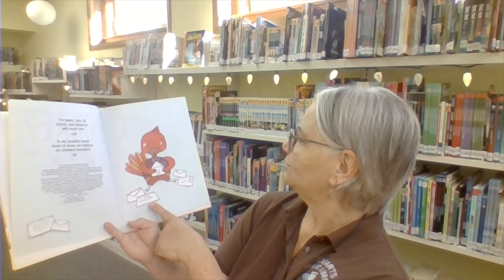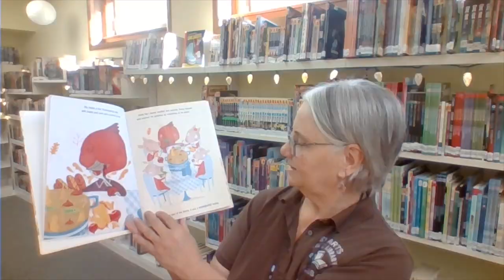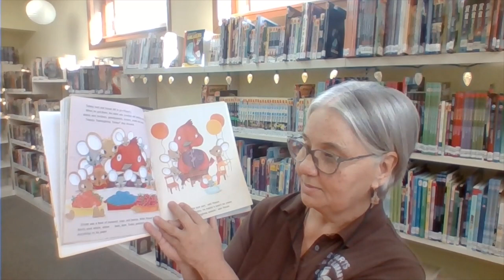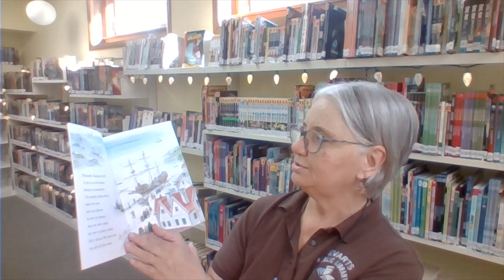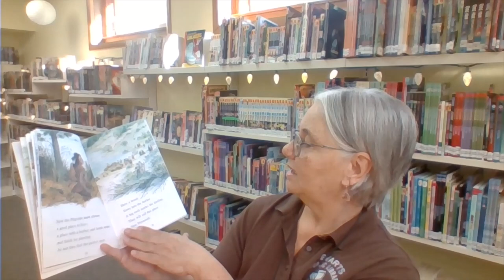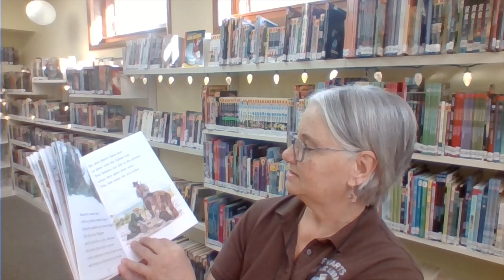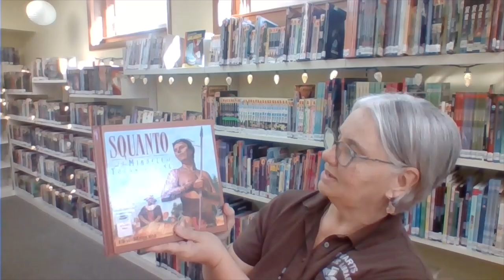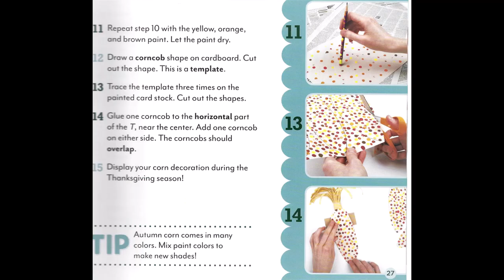Harlan County Public Libraries: Thanksgiving Story Time with Ms. Lisa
Happy Thanksgiving, everyone! Ms. Lisa is back with some Thanksgiving fun and a little on the story of the first Thanksgiving. We hope you enjoy these stories and the craft she has put together for you to try at home. All of us here at your local libraries want you to know that we are thankful for each and every one of you.

Special thanks to:
Penworthy, Cartwheel Books, and Scholastic Inc. for the use of The Very Stuffed Turkey.
Random House Publishing forThe First Thanksgiving
Thomas Nelson, Inc. for Squanto and The Miracle of Thanksgiving
& ABDO Publishing for their wonderful Thanksgiving activities.